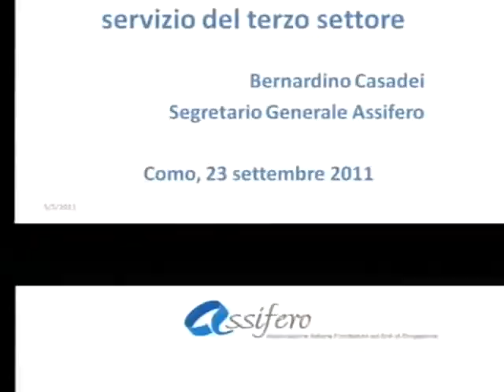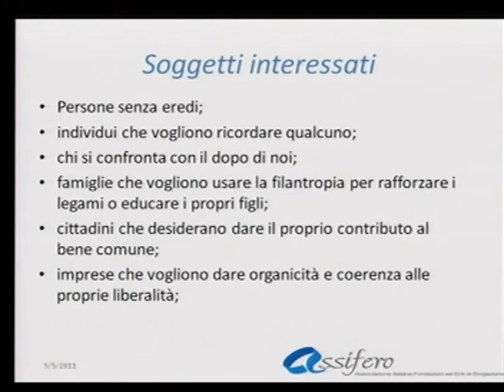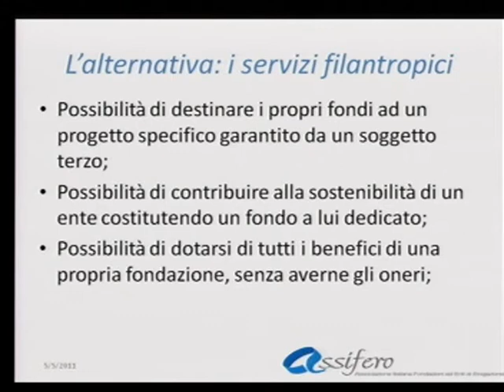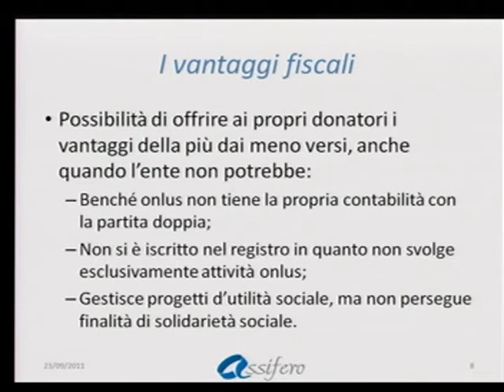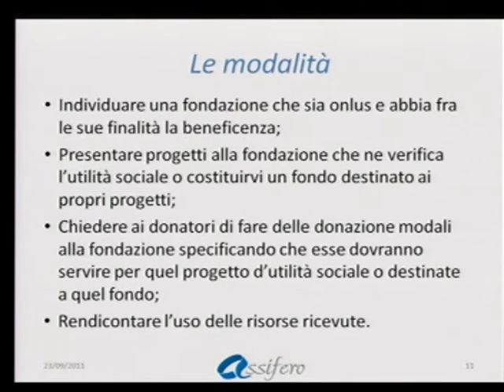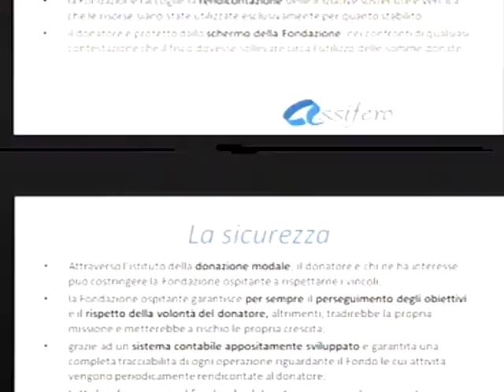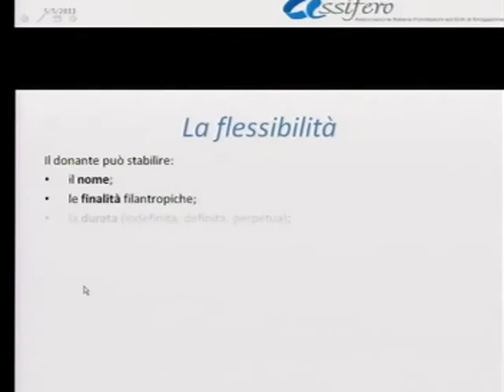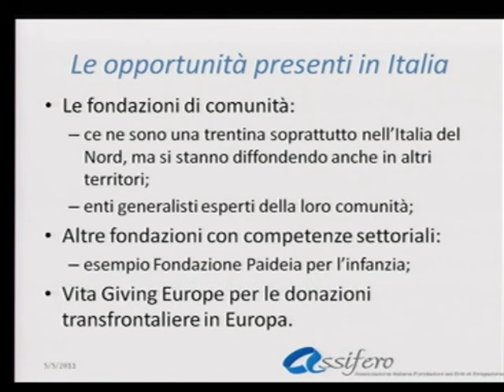Como settembre 2011.avi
Relazione di Bernardino Casadei in occasione del convegno Lasciti e donazioni, il volto privato della raccolta fondi, organizzato a Como il 23 settembre 2011